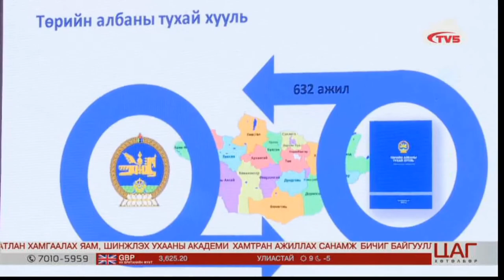“Чадахуйн /мерит/ зарчим хүний нөөцийн аудит” сэдэвт сургалт эхэллээ